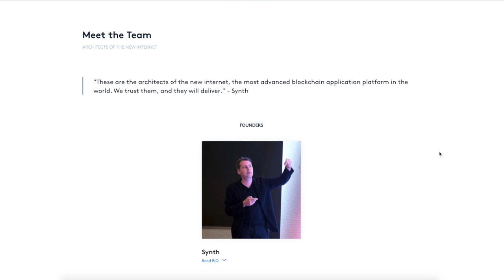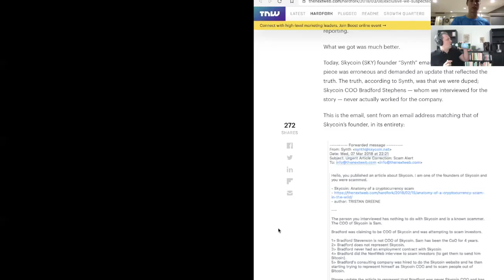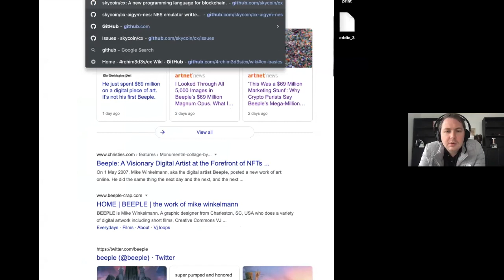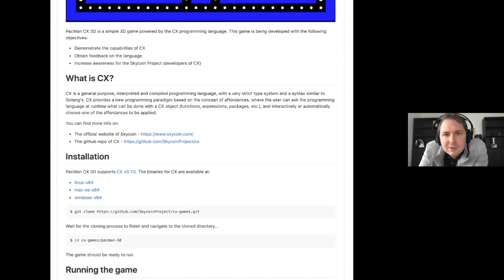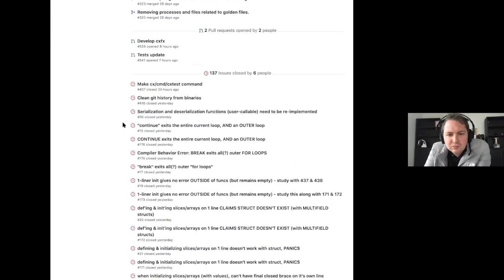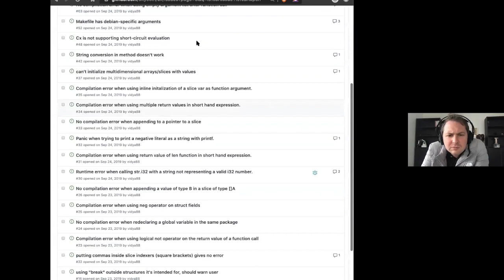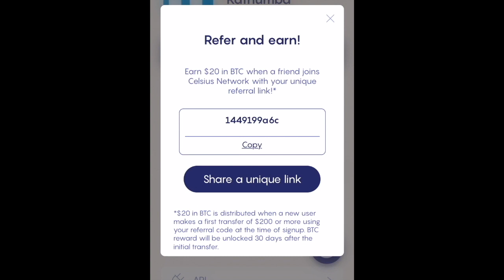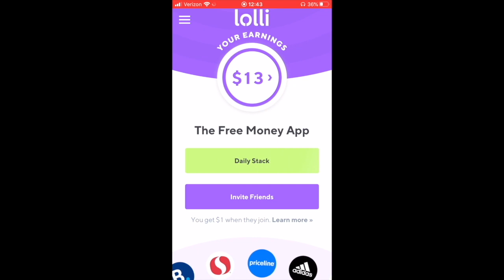FULL INTERVIEW WITH THE SKYCOIN FOUNDER SYNTH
Join me on an epic interview with Synth as we discuss not only what's happening with Skycoin, but also BTC, XRP, world politics and much more.  See why

Skycoin is very fast. With transaction speeds close to 2 seconds and no transaction fees it can rival any other cryptocurrency on the market as a payment method. The transaction costs of Skycoin are covered by Coin Hours. This is value paid to Skycoin holders for each hour they hold a Skycoin. Skycoin is against charging transaction costs and mining incentives as it only drives up the costs of the network. The biggest benefit of Skycoin is that it is energy efficient due to the Web-of-Trust social proof. It can even run on a 30-watt cell phone processor making it great for mobile payments. Centralization becomes less of an issue when anyone can participate in the blockchain. Sia stores tiny pieces of your files on dozens of nodes across the globe. This eliminates any single point of failure and ensures highest possible uptime, on par with other cloud storage providers.

😃😃I am sending you 1π! Pi is a new digital currency developed by Stanford PhDs, with over 10 million members worldwide. and use my username (drakeondigital) as your invitation code.

152DKZMb39HWfxoLvCtTVv8bStCCyHTpjP

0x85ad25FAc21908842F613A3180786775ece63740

LWeeWgC9WSXgFKtkDBbRaACYWQW5MoKLqD

bnb1p6c7lmg30k7akzcglrmpacwtz24h8np7n4ylc2

addr1q8jsev3xhxc2cr9ka06njvnrty4mhpmf7dr75wdv0r8s6pge94sdrmvltwg96uva095s5pp7f4sfwjnzlm0lcq8hrekqmgkezh